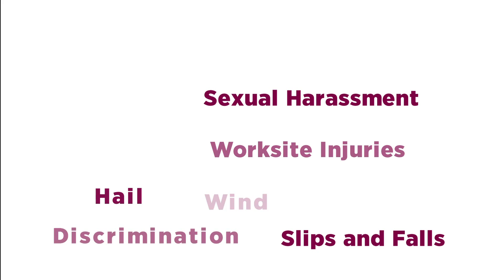4-6-15 Focus on Business: A King's Throne Portable Restrooms